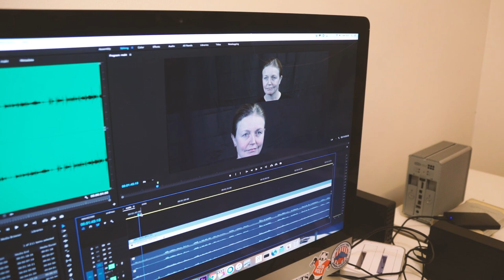Tänk om Elis var vårt barn!? Vlog 12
Äntligen för vi vakna till lite bättre väder! tråkigt bara att hela dagen ska spenderas inomhus. Att vara inomhus framför en dator under så många timmar syns på både humöret och ansiktet.